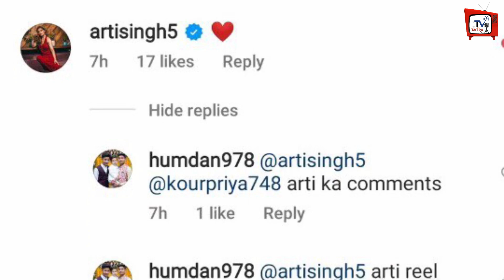Aarti Singh Fired On Shehnaaz Gill For Shehnaaz's New Video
EDITOR :--Nishant